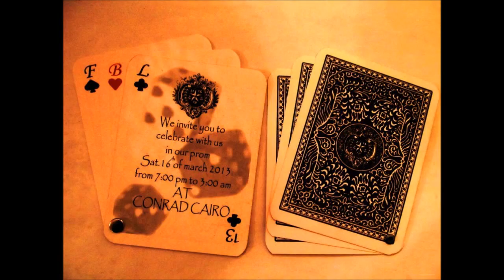Collège Des Frères Bab El-Louk's Seniors 2013